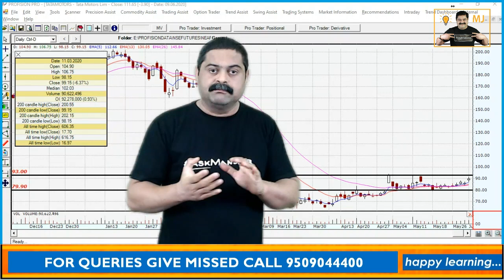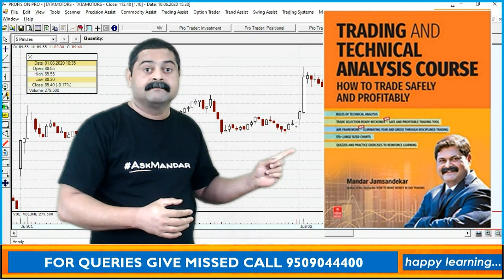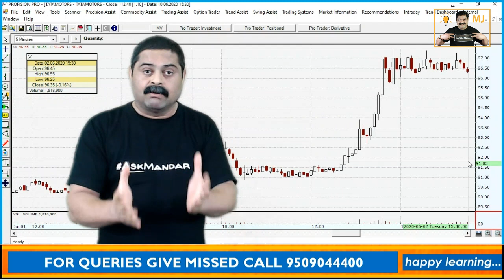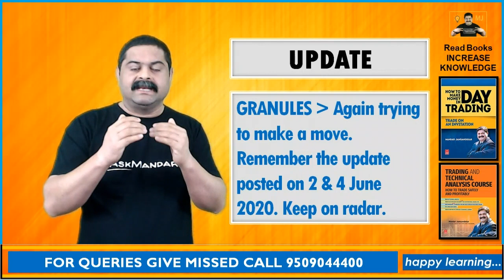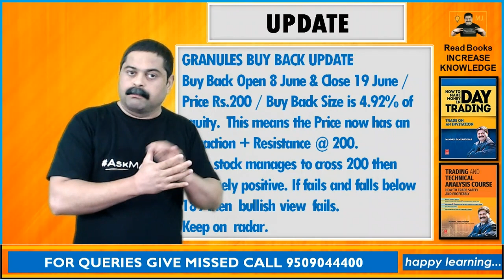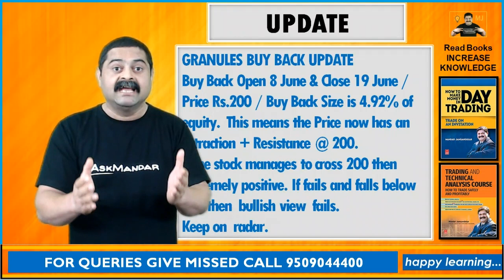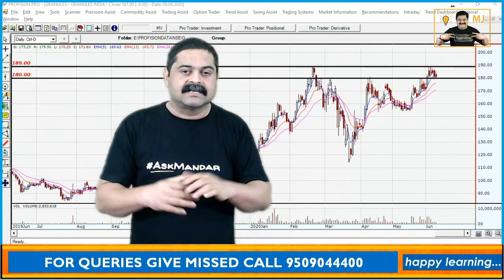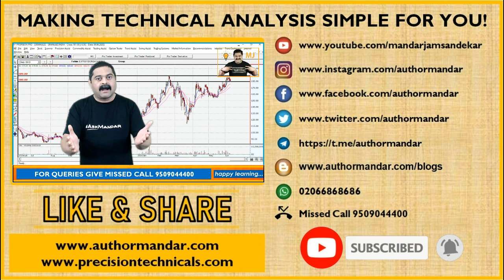RISK MANAGED TRADE (RMT) – Positional / Swing / Short Term Trades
In this video I discuss a strategy with which Positional / Swing / Short Term traders can reduce the risk in the trade. They can enter trades at a much better level with a stop loss much closer to the trade and carry their position after partial profit booking. A simple strategy to implement. I call it RMT – Risk Managed Trade.

If you don’t understand charts or if the trades that you take are not generating the results that you expect then don’t wait, take our help immediately by sending a WHATS APP message on 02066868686 OR by giving a MISSED CALL on .

Regards,
Mandar Jamsandekar

Randonneur, TEDx Speaker, Best Selling Author, Trainer, Technical Analyst, SEBI Registered, Columnist - Sakal, Guest Analyst on ET NOW, Ex-Telco, FTA 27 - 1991 Batch.